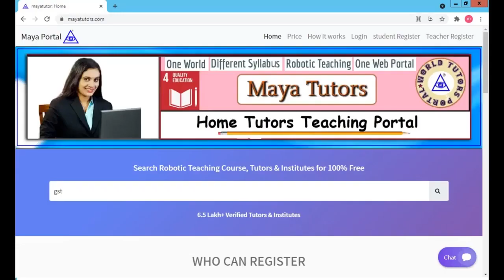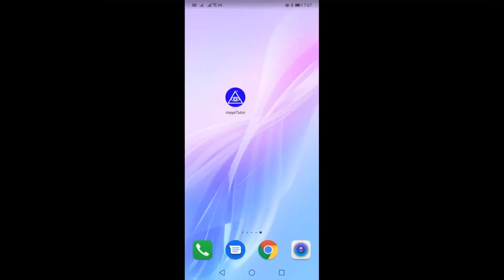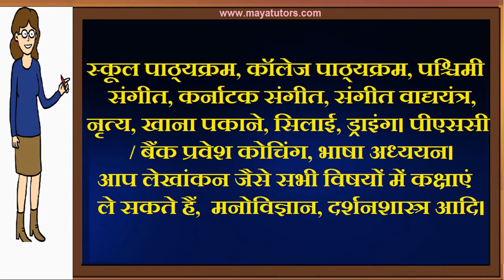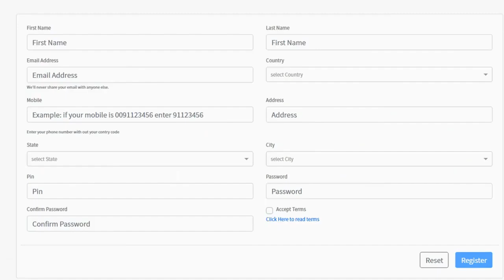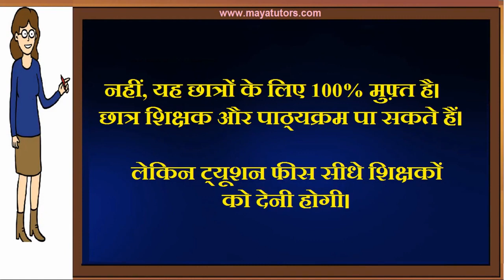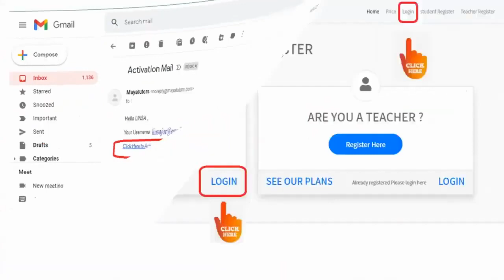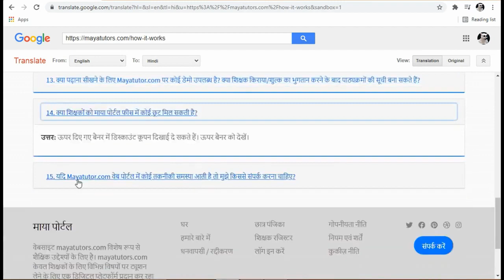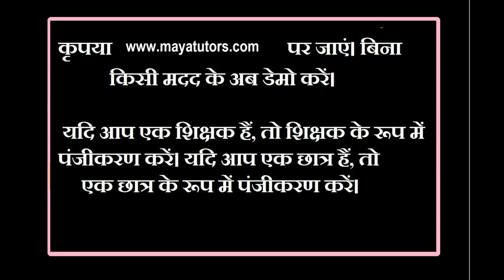MAYA YUYORS , Best Tuition App , Best Online Class App in Azamgarh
step 2 : teacher register
step 3 : go to your mail and activate link
step 4 : after login
step 5 : edit your Profile and photo
step 6 : Create Course
Step 7 : Add Classes

watch the video. Open Maya Portal. Register